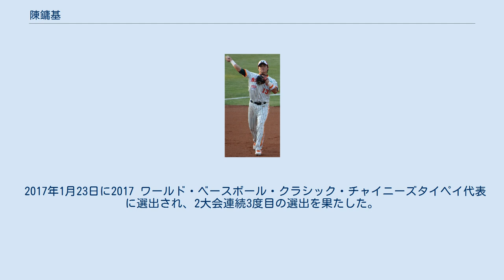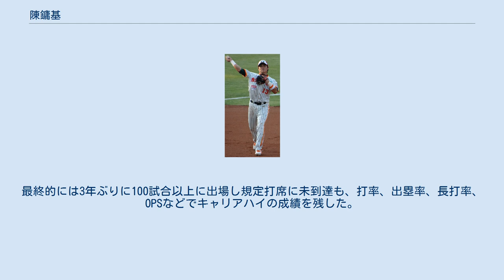陳鏞基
陳 鏞基（チェン・ヨンジー、1983年7月13日 - ）は、台湾（中華民国）の台東県出身のプロ野球選手（内野手）。
 2004年にシアトル・マリナーズと契約。
マイナーリーグでたびたび高打率を記録したシュアな打撃に俊足を持ち合わせる。
 2006年開幕前の3月に開催された第1回ワールド・ベースボール・クラシック(WBC)のチャイニーズタイペイ代表に選出された。
同大会では1次リーグの中国戦でWBC初の満塁本塁打を記録している。
シーズンではオールスター・フューチャーズゲームに、同じ台湾出身の胡金龍と共に選出された。
 オフには第16回IBAFインターコンチネンタルカップ、ドーハアジア競技大会のチャイニーズタイペイ代表に選出された。
アジア競技大会では優勝を果たした。
 2009年はオークランド・アスレチックス、2010年はピッツバーグ・パイレーツ傘下のマイナーチームでプレーした。
11月に開催された広州アジア競技大会の野球チャイニーズタイペイ代表に選出された。
同大会では準優勝を果たした。
 2010年12月21日に開催されたCPBLのドラフト会議で統一ライオンズから1位指名を受けた。
 2012年9月21日に2013 ワールド・ベースボール・クラシック・チャイニーズタイペイ代表に選出された。
オフの11月には第3回WBC予選前にキューバ代表との国際親善試合である「サンダーシリーズ」のチャイニーズタイペイ代表に選出されている。
 2013年1月14日に第3回WBC本戦のチャイニーズタイペイ代表に選出された。
6月13日の義大ライノズ戦ではCPBL史上初となる初回先頭打者初球本塁打を記録するも、1回裏降雨コールドが宣告され幻となった。
 2015年9月30日に2015 WBSCプレミア12 チャイニーズタイペイ代表に選出された。
 2016年開幕前の1月29日に「侍ジャパン強化試合 日本 vs チャイニーズタイペイ」のチャイニーズタイペイ代表27名に選出された。
 2017年1月23日に2017 ワールド・ベースボール・クラシック・チャイニーズタイペイ代表に選出され、2大会連続3度目の選出を果たした。
 2020年7月24日の中信兄弟戦でCPBL史上26人目となる通算1000安打を放った。
8月26日の富邦ガーディアンズ戦ではCPBL史上24人目となる通算100盗塁を決めた事により、CPBL史上8人目の1000安打、100本塁打、100盗塁を達成した。
最終的には3年ぶりに100試合以上に出場し規定打席に未到達も、打率、出塁率、長打率、OPSなどでキャリアハイの成績を残した。